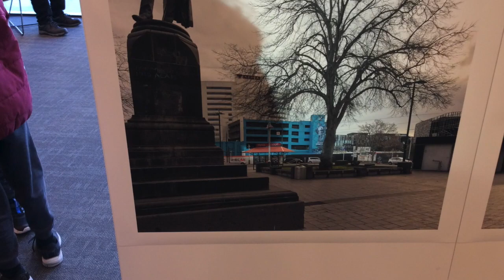CHCH East News Episode 8 2021